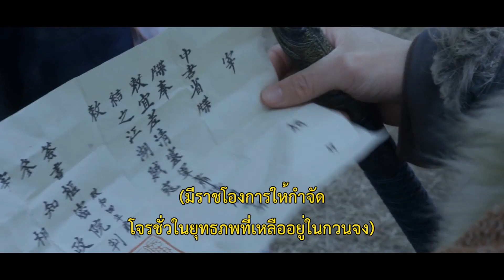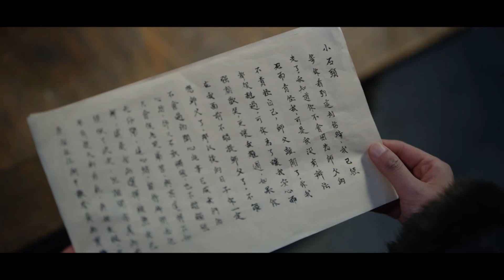ตัดขาดความเป็นพี่น้อง [สปอยซีรีส์ EP.33-35] ดาบเสียดฟ้า Heroes 说英雄谁是英雄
ชื่อเรื่อง : ดาบเสียดฟ้า Heroes
ช่องทางการรับชม : WeTV
จำนวนตอน : 38

Heroes หรือดาบเสียดฟ้า สร้างจากนิยายชื่อเดียวกันของนักเขียน เวินรุ่ยอัน เป็นซีรีส์ย้อนยุค กำลังภายใน แย่งชิงความเป็นเจ้ายุทธภพ บอกเล่าเรื่องราวของหวังเสี่ยวสือ รับบทโดยเจิ้งซุ่นซี หนุ่มน้อยจิตใจดี ที่ออกท่องยุทธภพ ด้วยความบังเอิญได้พบพานไป๋โฉวเฟย รับบทโดยหลิวอี่หนิง และเวินโหรว รับบทโดยหยางเชาเยว่ ทั้งสามเป็นสหาย และพากันเข้าสู่เมืองหลวง ที่ที่มีแต่ยอดฝีมือ มิตรภาพระหว่างพวกเขาทั้งสามคนจะเป็นยังไง ต้องติดตาม